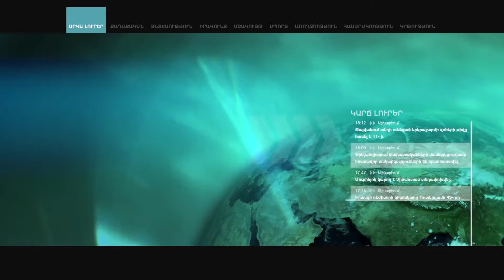Առաջիկա ընտրությունները լինելու են կերպարի ընտրություն